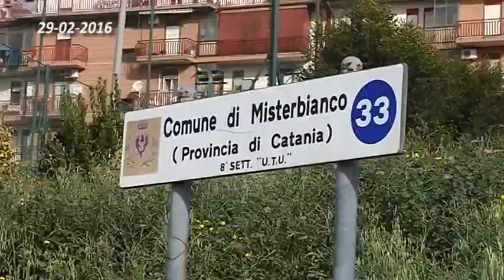04 MISTERBIANCO MALTEMPO E SOVRAINDEBITAMENTO 29 02 2016